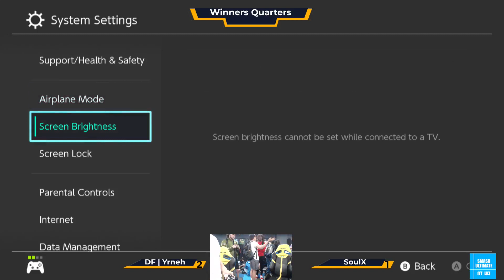Yrneh (Min Min) vs SoulX (Bayonetta) - Smash Ultimate @ UCI #61 Winners Quarter Finals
Smash Ultimate @ UCI #61: The Next Superstar